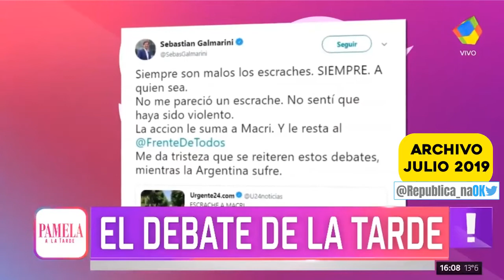ARCHIVO: El Grupo America censuró el escrache a Massa, pero en 2019 dedicaron un programa a Macri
ARCHIVO: El Grupo America impidió a Viviana Canosa mostrar el escrache a Massa, pero tiempo atrás, mas precisamente en Julio de 2019, le dedicaron un programa al escrache a Macri